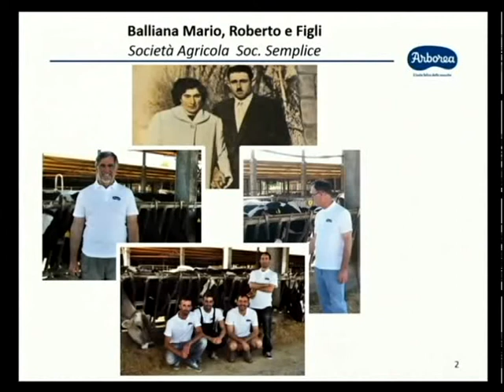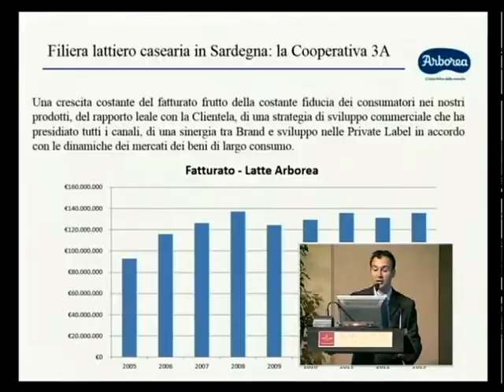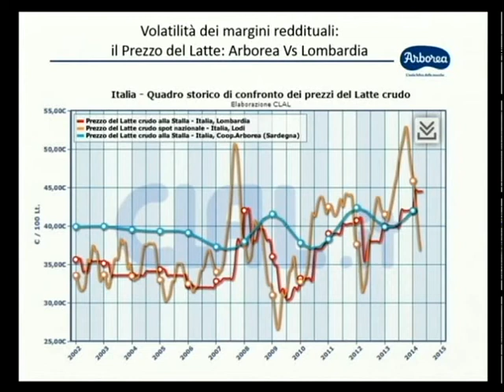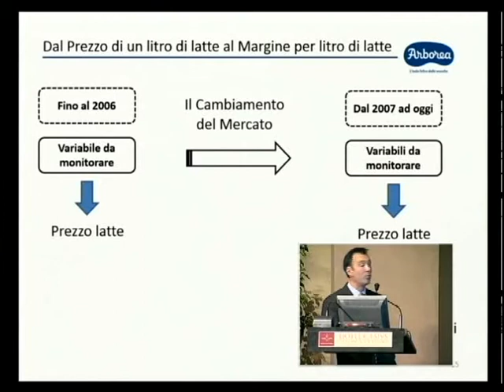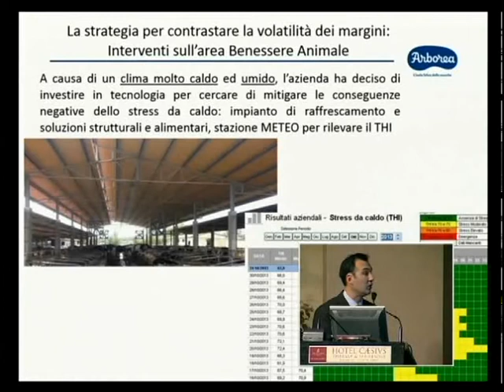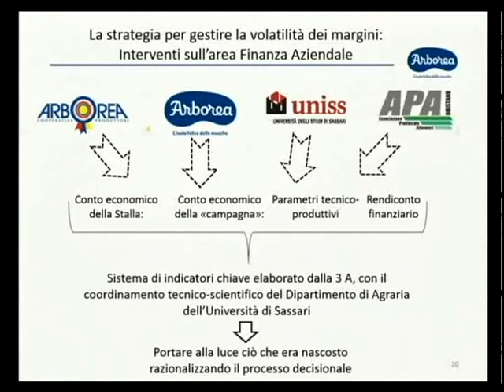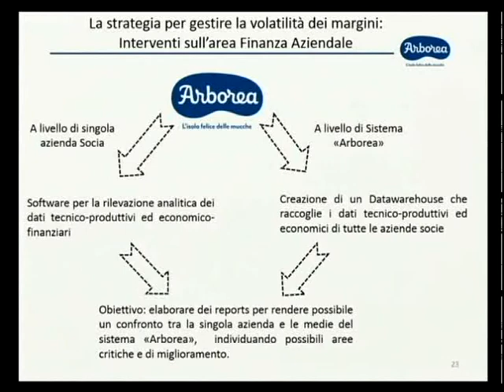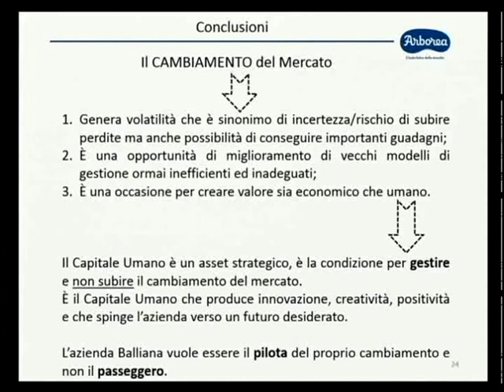4° CLAL Dairy Forum - 1/6 - Gestione dell'Azienda Agricola di un Produttore Latte Sardo (Balliana)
"Gestione dell'Azienda Agricola di un Produttore Latte Sardo"
Emanuele Balliana -- Produttore Latte, 3A Latte Arborea, Sardegna